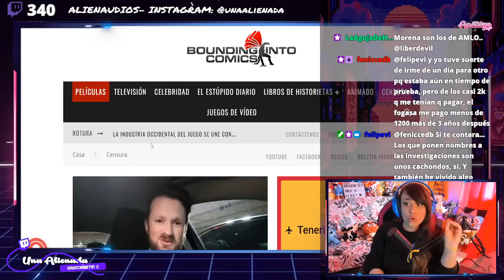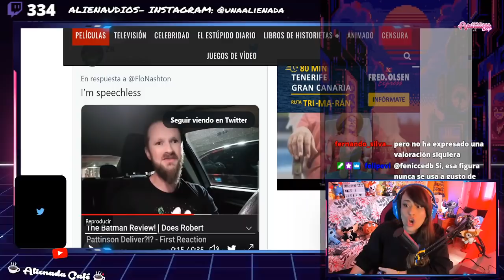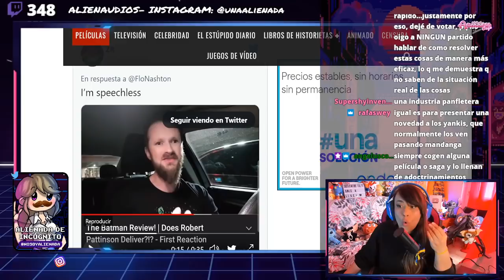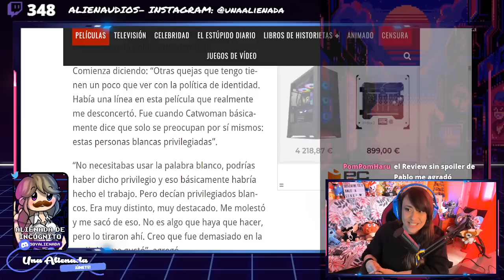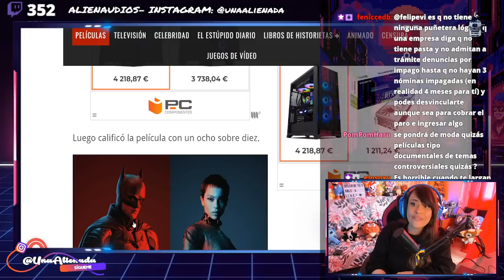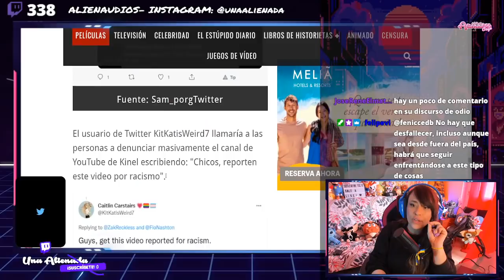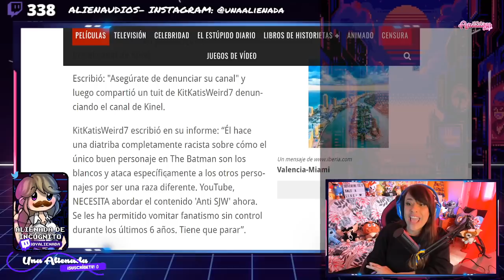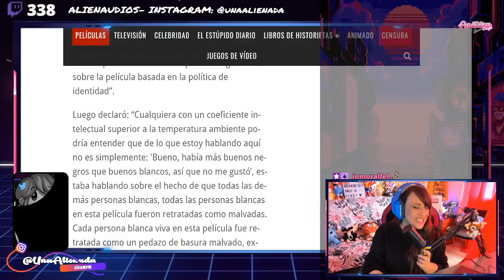YOUTUBER es atacado por la IZQUIERDA NORTEAMERICANA por criticar esto de BATMAN: